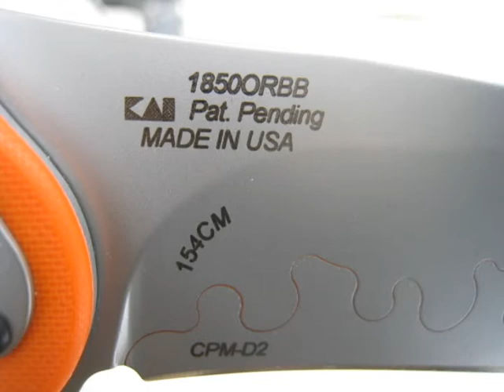kershaw Tyrade G-10 Limited Edition Orange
kershaw Tyrade G-10 Limited Edition Orange HD pics and macro vid.
Kershaw 1850 Tyrade
Overall Length: 8.75 in.
Blade Length: 3.75 in.
Blade Material: 154CM, CPM-D2
Blade Detail: Plain Edge
Handle Material: G-10
Lock Style: Liner Lock
Carry System: Pocket Clip
Special Features: SpeedSafe
BG music is "TRANCE1 PARTY PEOPLE" by  rickvanman